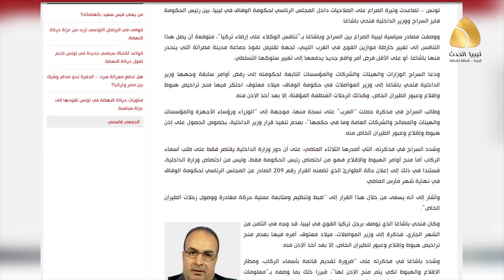السراج وباشا آغا صراعات اليوم للسيطرة على حكم الغد